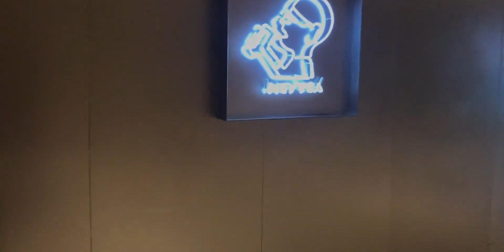几天前我们去了“喜茶”里捣乱！！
vlog,美食,搞笑,Vlog我的探店笔记,食玩,作死,日常,美食圈,体验,捣乱,喜茶